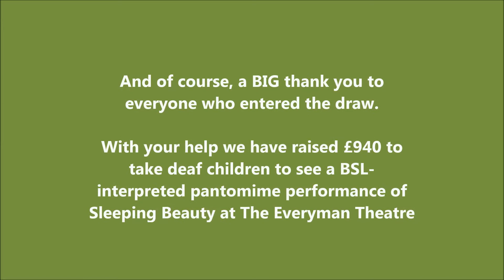And the winners are....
After months of selling tickets this morning we picked, at random, the winners of our Christmas raffle draw. And here they are... *

Many congratulations to all our winners and a huge thanks to everyone who bought tickets. The draw has raised £940 which will go a long way towards taking deaf children and their families to see a special one-off BSL-interpreted performance of Sleeping Beauty at the Everyman Theatre in Cheltenham.

* NB: Joy Windrew was originally picked to win the second prize but very kindly offered to put the prize back in the pot and to be re-drawn. Mrs Lowrie's ticket was drawn instead and is delighted to have won.